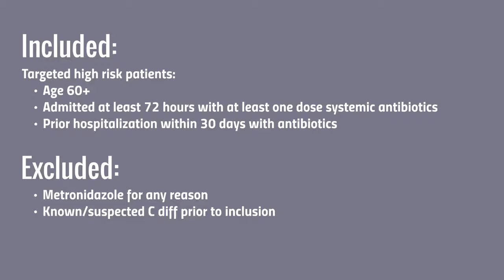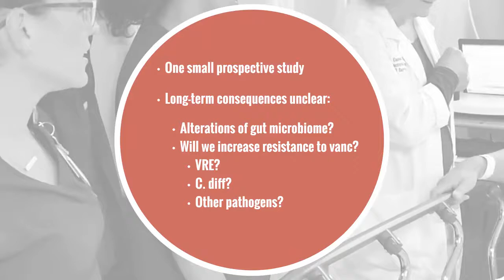2 Minute Update: Oral vancomycin to prevent C. diff?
2 Minute Update:  Oral vancomycin to prevent C. diff?

Should we use oral vancomycin as prophylaxis against Clostridium difficile infections? A recent prospective study randomized high risk patients to 125 mg oral vanc once a day, or no intervention.

For more information on future Hospital Medicine CME conferences, head

Transcription:
00:00
The 2 minute update looks at a very interesting study asking if we can prevent C. difficile with low-dose oral Vancomycin.
Researchers at one large hospital randomized 100 patients. Half received 125mg of oral vancomycin each day, while they were on systemic antibiotics and for five days after those antibiotics were stopped. The control group received no intervention.
They included patients at very high risk for C. difficile: older patients on antibiotics with a recent hospitalization during which they also received antibiotics. Patients on Metronidazole or with known or suspected of C. difficile were excluded.
00:44
None of the patients receiving oral vancomycin developed C. difficile, whereas six patients in the control group developed C. difficile while they were admitted, and two developed C. difficile after discharge.
Using this inclusion criteria which clearly targets very high-risk patients, the number needed to treat is only 9. The intervention was cheap, about $26 dollars per person. There are potentially large savings from preventing C. difficile, and C. difficile increases mortality, although it is tough to know exactly how much.
01:13
Bear in mind, this is one small study. It asks some great questions, and it seems like a very good introductory design, but we clearly need more research. And we don’t know how using prophylactic PO vancomycin might affect resistance patterns for Enterococcus and other pathogens.